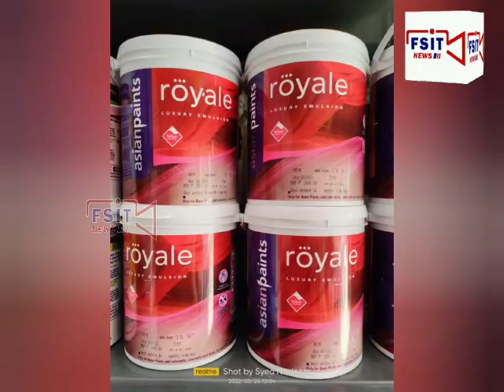Independence Day Celebration by Jamait Ul Quresh Mahbubnagar